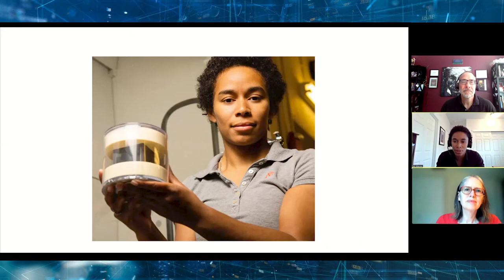Confirming the pedigree of uranium cubes from Nazi Germany’s failed nuclear program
Welcome to ACS Fall 2021meeting!

During World War II, Nazi Germany and the U.S. were racing to develop nuclear technology. Before Germany could succeed, Allied forces disrupted the program and confiscated some of the cubes of uranium at the heart of it. The ultimate fate of most of that uranium is unknown, but a few cubes thought to be associated with the program are in the U.S. and Europe. Today, scientists report initial results from new methods being developed to confirm their provenance. The techniques might also help with investigations into illicit trafficking of nuclear material.

Jon Schwantes, Ph.D.
Pacific Northwest National Laboratory

For press releases on these topics, please ACS is a global leader in providing access to chemistry-related information and research through its multiple databases, peer-reviewed journals and scientific conferences.